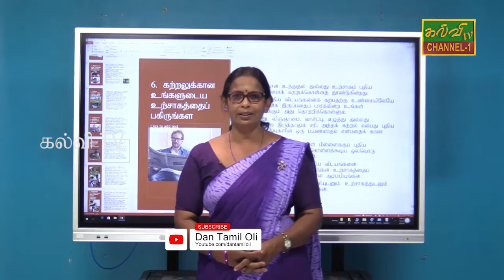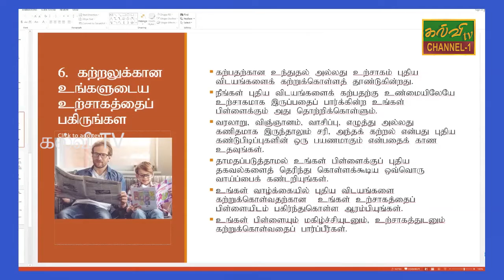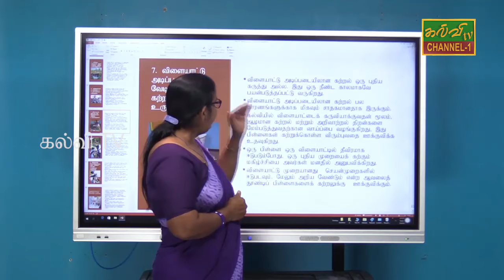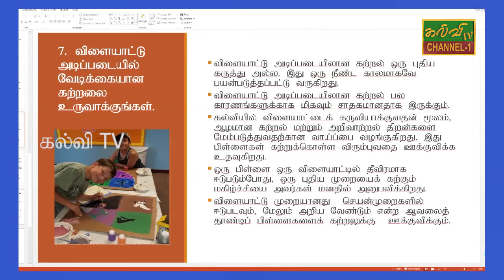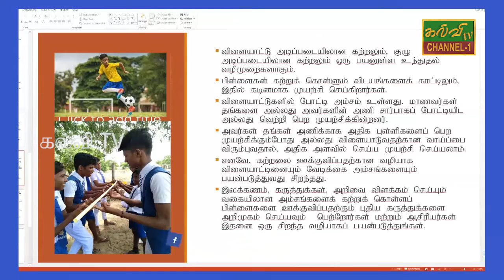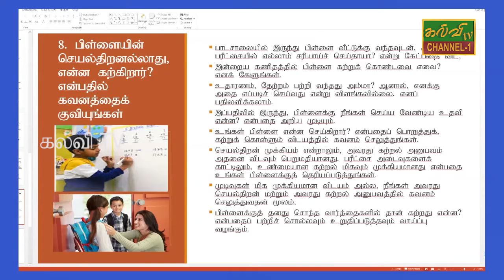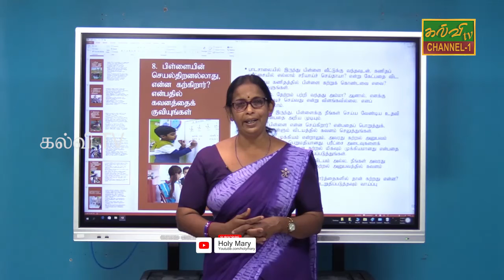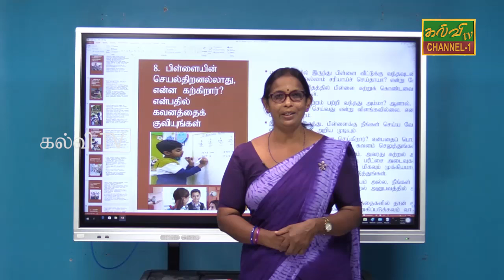ஆலோசனைகள் | பிள்ளைகள் | 14.07.2021